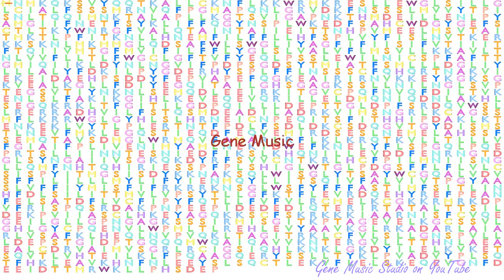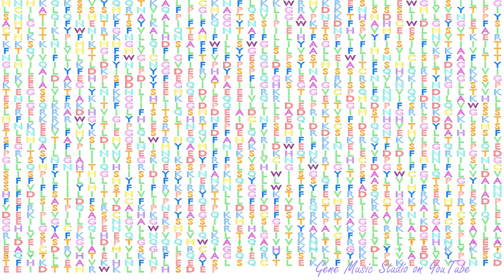Gene Music using Protein Sequence of ABCA6 "ATP-BINDING CASSETTE, SUB-FAMILY A (ABC1), MEMBER 6"